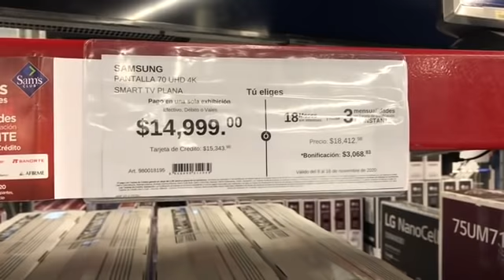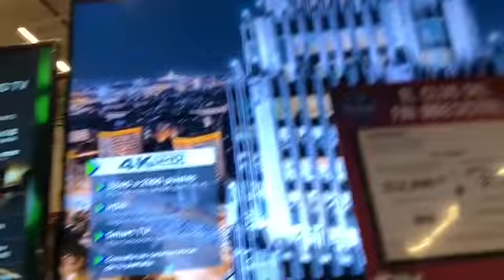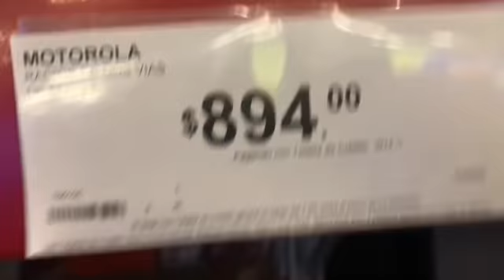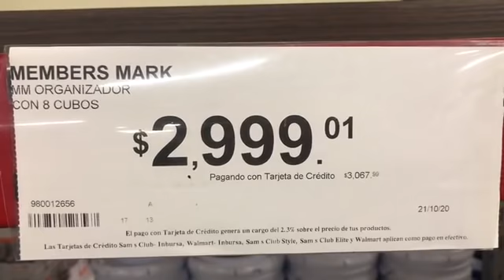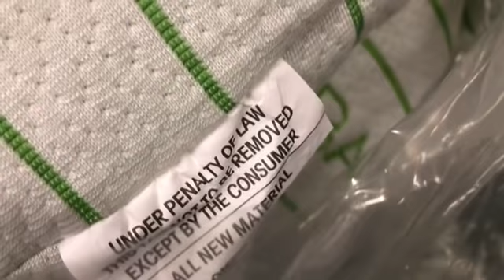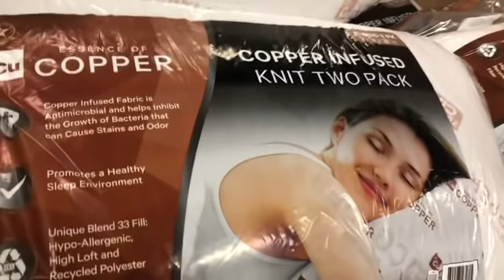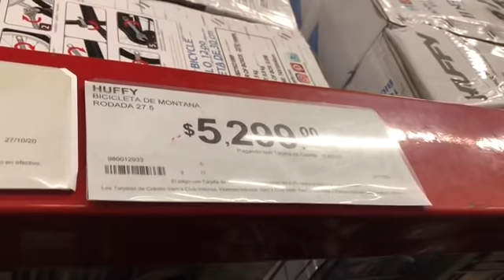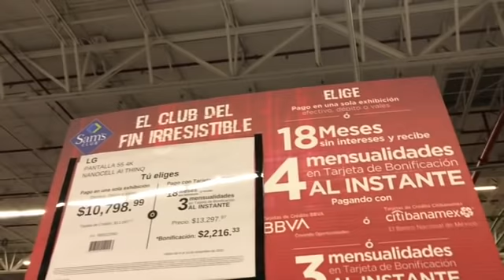BUEN FIN EN SAMS CLUB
HOLA A TODOS Y TODAS AQUI LES COMPARTO ESTE VIDEO DEL BUEN FIN POR SI AUN ESTAN A TIEMPO DE COMPAR PRECIOS ESPERO LES SEA DE UTILIDAD.